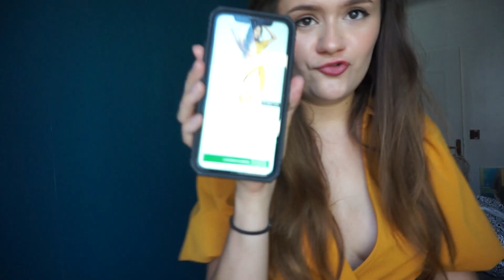TRY-ON HAUL SOLDES D'ÉTÉ 2022 ! (pas cher)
C'est les soldes ! Découvrez 7 looks d'été à petits prix actuellement en soldes chez ASOS ! Alors, quel look avez-vous préféré ? 🥰

Liens utiles :
Pour acheter mes looks :

Bisous à tous et à bientôt pour une prochaine vidéo !